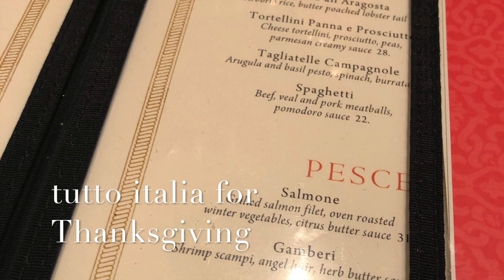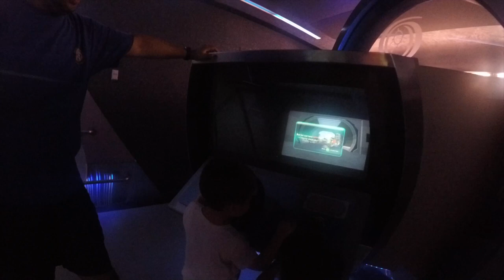epcot 2018 thanksgiving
toddler fun - epcot 2018 thanksgiving